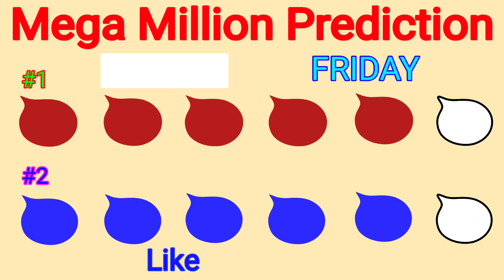Mega Million Prediction For 13 January 2023 | Mega Million Prediction For Next Draw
Advance Mega Million Prediction
13 January Mega Million prediction 2023
Friday Mega Million Prediction
Latest Mega Million Prediction
Mega Million Codebreaker